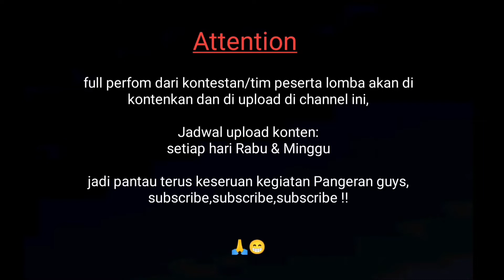Landlord DC || Tiktok dance competition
Hallo Ini adalah dokumentasi dari kegiatan acara seni (seni tari,seni ukir bonsai),
Event ini di diselenggarakan di kab.belu oleh Pangeran DC pada 25 Juni 2022 ..
SENI ITU INDAH !!

Full perfom setiap kontestan akan di kontenkan di channel ini,
Jadwal upload:
Setiap hari Rabu dan Minggu

Nantikan keseruan" berikutnya,dan Mohon maaf untuk segala kekurangannya !!
Selamat menonton 🙏😁